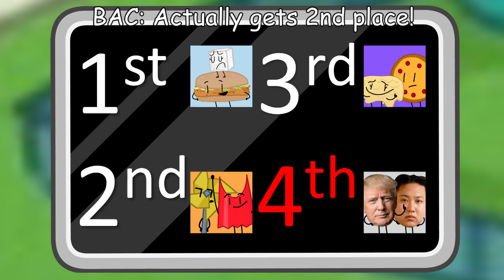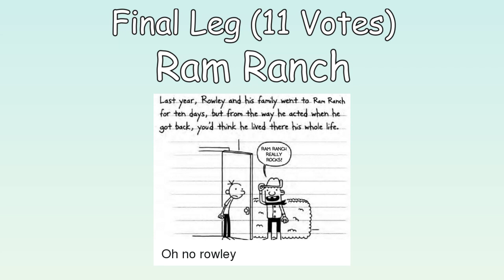T-Pain's Big A$$ Chain's Big A$$ Race - Episode 6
Semifinal boyz